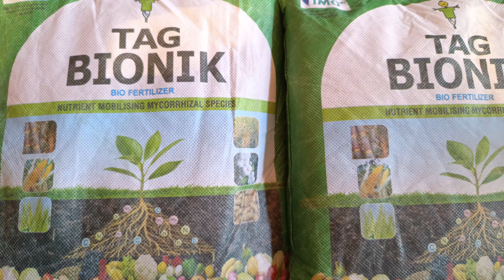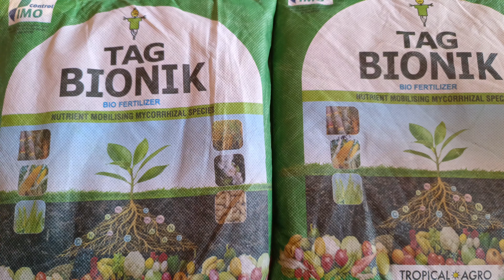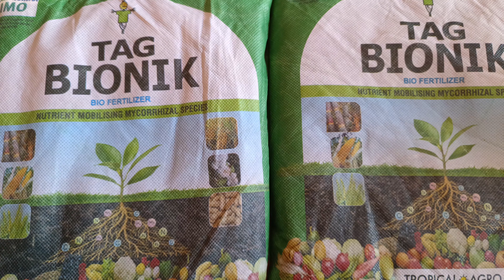TAG BIONIK BIO FERTILIZER 🌾